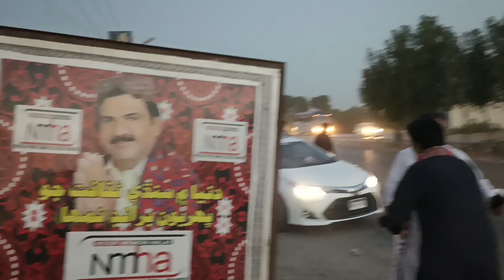wel come Mr: Aajiz Dhamrah Sahib to hala